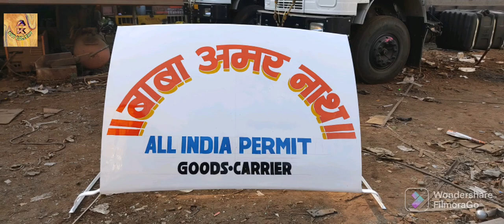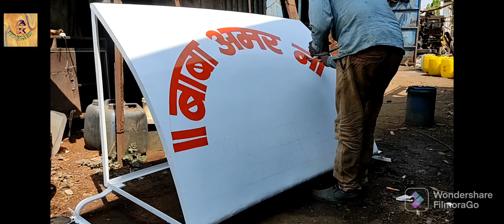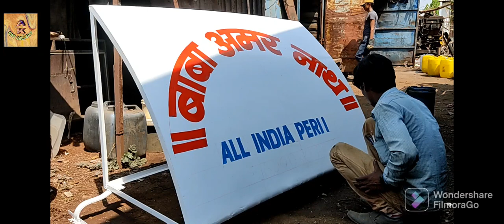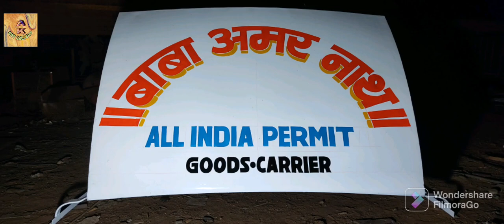ArtistAnand artist Painting